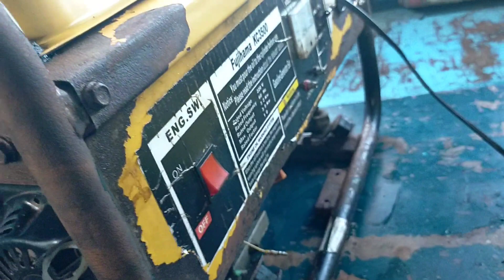Laot#1 day7 part1 nag ayos muna ng generator bago lumipat ng payaw